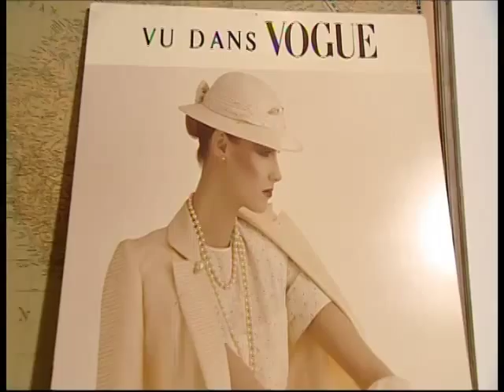La SAGA BROCHIER - FR3 2010 - introduction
La SAGA BROCHIER, de la Soie et des Affaires, FR3, Mona Lisa Production 2010. Introduction: la famille Brochier, Bianchini Férier, Imprimé Raoul Dufy dans le film "Coco avant Chanel" (2011), avec Audrey Tautou et Benoît Poelvoorde